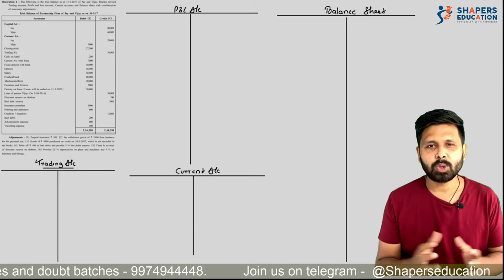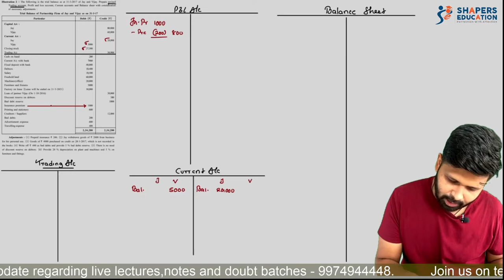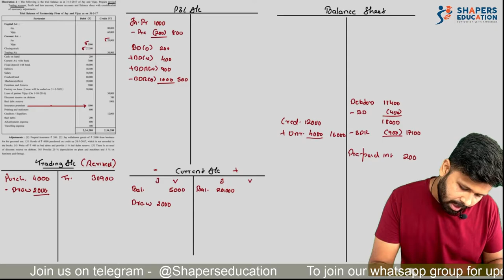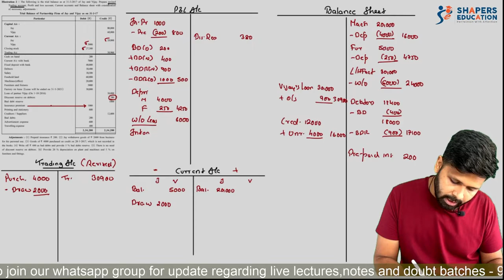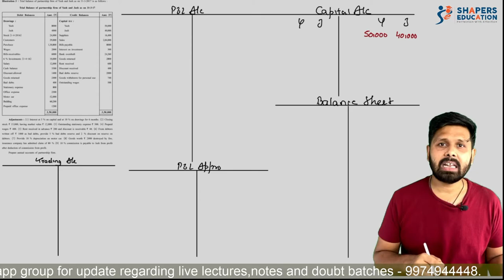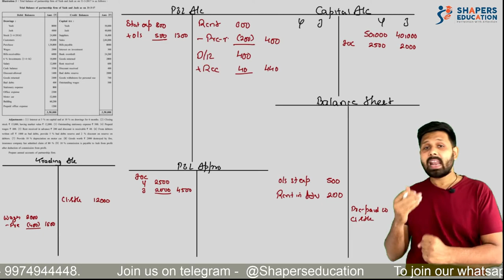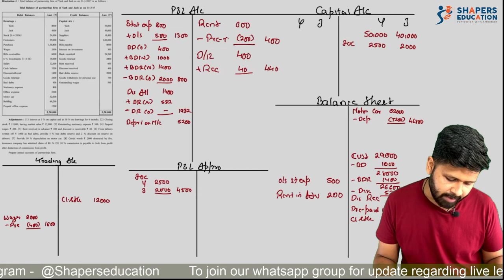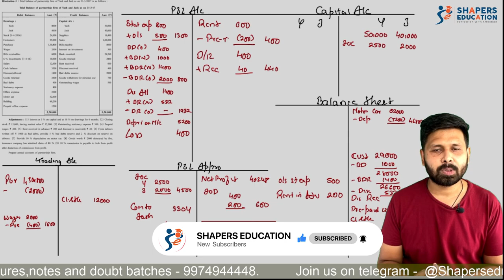Ch.2 Final Accounts of Partnership | 12th GSEB | Gujarat Board | CA Mohit Taparia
Hello students ,

This video is For 12 standard Gujarat board. In this video we have started with the most important chapter of Gujarat board and that is final accounts of partnership firm. This particular chapter is important because it carries a great weightage in your board exams.

We have started with the basic introduction about final accounts.We have explained All the types of accounts like trading account, profit and loss account, profit and loss appropriation account,Capital Account, current account and balance sheet in detail. Also we have explained illustration number one of Gujarat board textbook in detail. Be free to comment about your likes and dislikes in the comment section below.

Hope this video helps in making your learning easy and interesting.

Regards
TeamSHAPERS